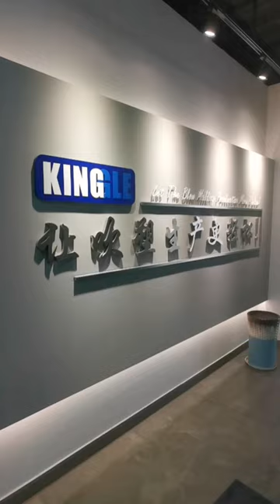Blow molding machine maintenance